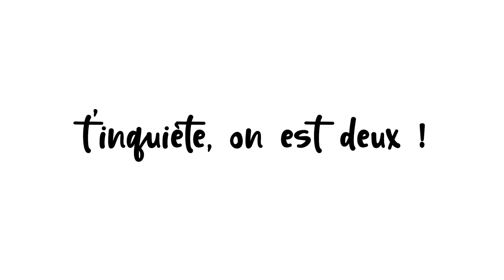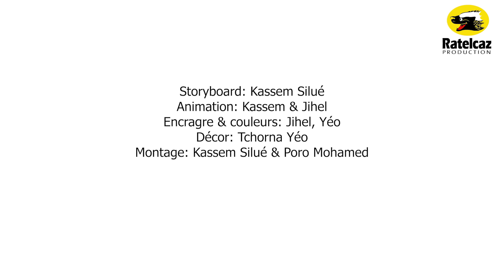Ladjagaï épisode 04 saison 04 t'inquiète, on est deux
Ladjagaï épisode 04 saison 4
Visitez la page facebook d'Ebony Skin care et passez vite vos commandes pour une peau douce, éclatante avec des produits naturels 100% bio